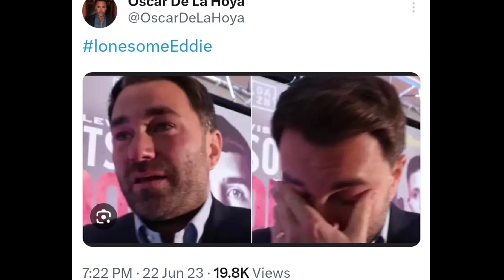Oscar De La Hoya TROLLS Eddie Hearn after Canelo Alvarez signs with Premier Boxing Champions!!!!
Golden Boy Promotions CEO Oscar De La Hoya took to social media to troll Matchroom Boxing CEO Eddie Hearn for Canelo Alvarez signing with Premier Boxing Champions.